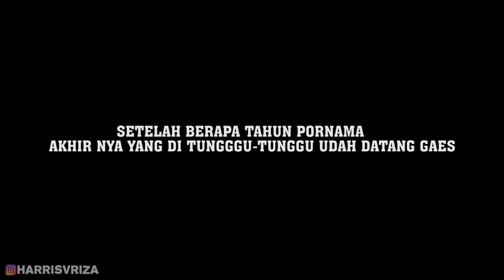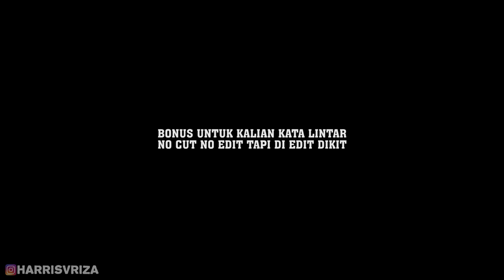JEMPUT DIA SHOOTING...KETEMU KELUARGA RIA RICIS INI REAKSI HARRIS